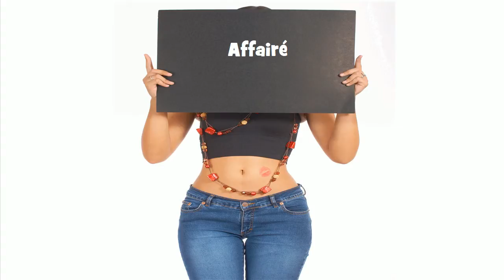French pronunciation # Affairé